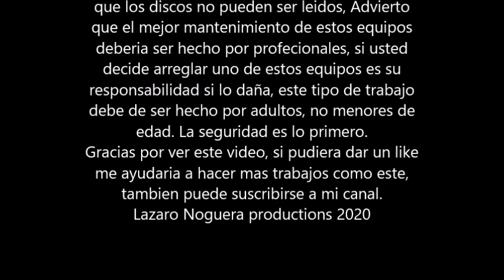PlayStation 2, Limpieza y mantenimiento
PlayStation 2, Limpieza  y mantenimiento. Cuando la consola tiene un error que no pude leer los discos este se puede solucionar con una limpieza a fondo.